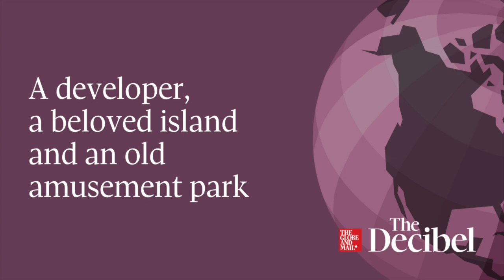A developer, a beloved island and an old amusement park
Boblo Island is situated in the Detroit River, on the border of Canada and the U.S., just outside of Windsor. For almost a century, it was a beloved amusement park visited by both the Canadian and American public.

But after a series of bankruptcies, the island wound up under the control of a developer. And now, the island is being marketed as an exclusive residential community, with restricted access to the public. Globe opinion editor Sarah Efron tells the story of Boblo Island and what happens when a space beloved by the public is lost.